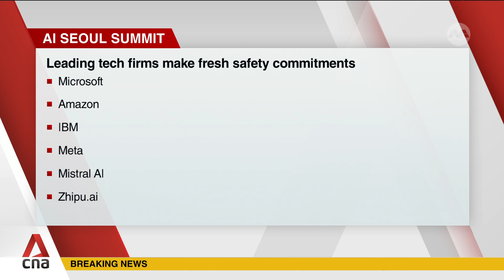16 top artificial intelligence firms make new safety commitments at AI Seoul Summit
Over a dozen of the world's leading artificial intelligence firms made fresh commitments to ensure the safety of their technology on the opening day of the AI Seoul Summit, The event is co-hosted by the United Kingdom and South Korea. The agreement builds on consensus reached at the inaugural global AI safety summit in the UK last year. The 16 firms include US tech titans Microsoft, Amazon, Meta and IBM, as well as France's Mistral AI and China's Zhipu AI. Olly Barratt reports from London.